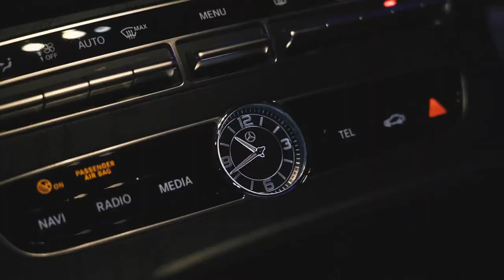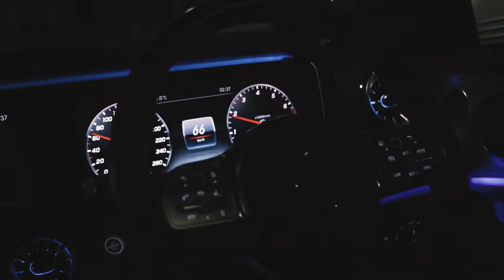That Cruiser - 2018 Mercedes E300 Cabriolet l W213 Short Cinematic By NDVER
The Mercedes-Benz E300 Cabriolet is a well-balanced convertible that provides luxurious comfort along with underrated fun. Packed with a modest 241bhp with the kerb weight at approximately at 1.7 tonnes, this car cruises with ease as a daily driver.

The LED headlights that are accompanied with star-dusted crystal tail-lights just makes this car look miles ahead more modern and stylish than the competitors in its class.

If 241bhp is insufficient for those adrenaline junkies, there is always the E400, E43 AMG, and even the E53 AMG variants for your taking. Don’t forget that the handling and feedback from the steering wheel is just too easy as well. You don’t really feel sharp corners in this car. Great suspension system.

As usual, the interior of this Mercedes just screams one word - expensive. Check out the ambient lights and leather seats too! Between the sedan, coupe, and this cabriolet, which would be your pick?

Special thanks to Ace Drive for the car !